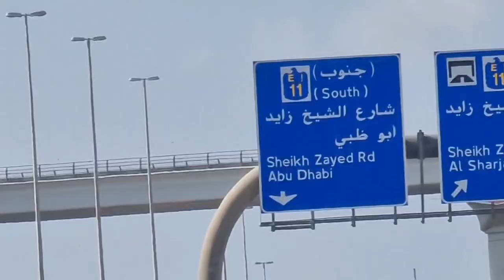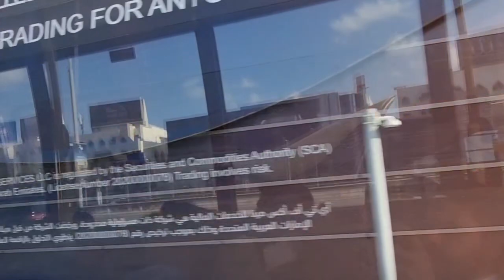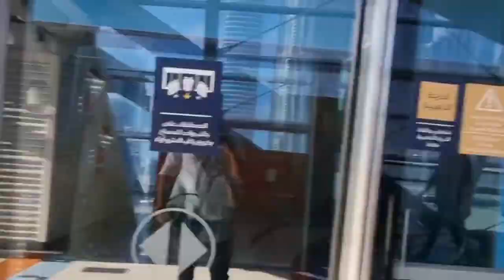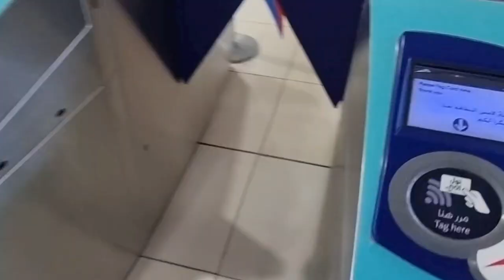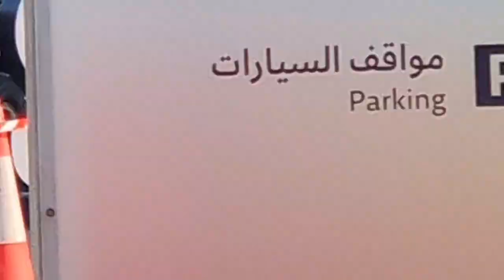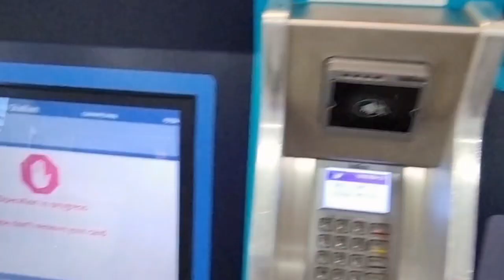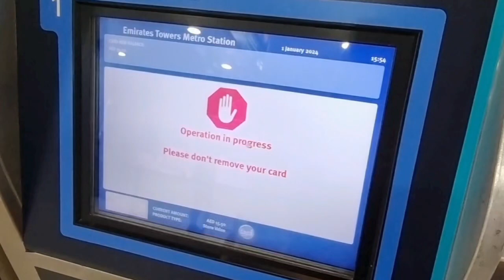HOW TO REACH DUBAI MALL AND EXPLORE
HOW TO EXEPLOR DUBAI MALL SHANA SHANU FOR LIFE